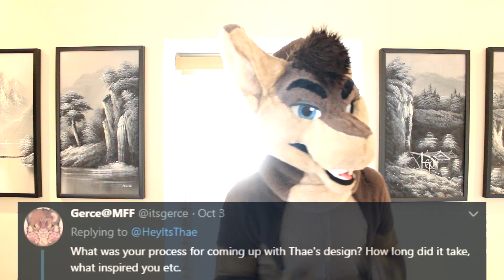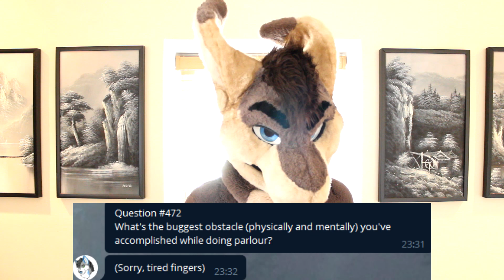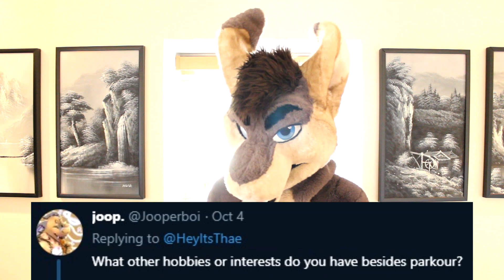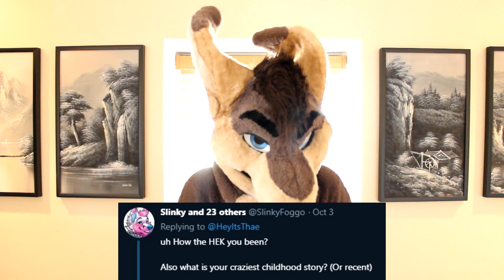Fursuiter Q&A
First Q&A because, why not?

Music is Synth Wave by Geographer